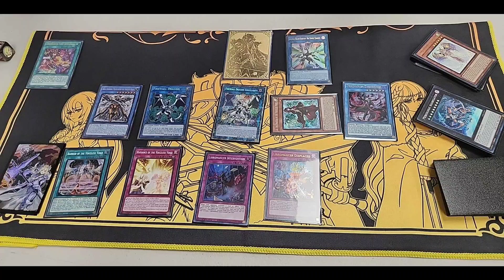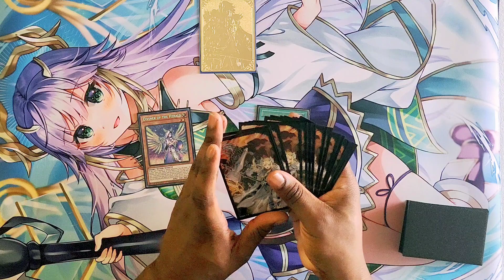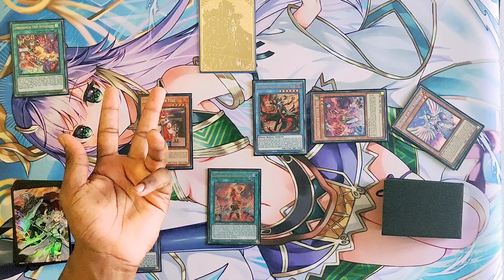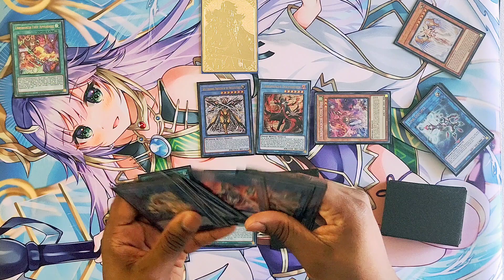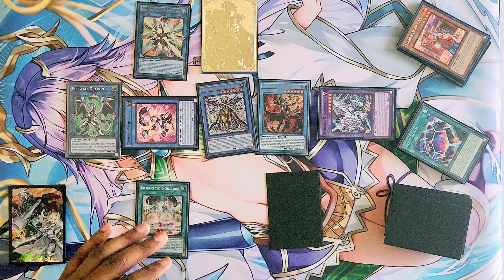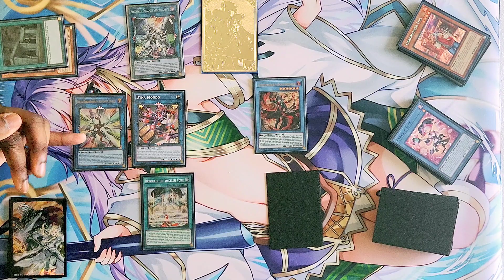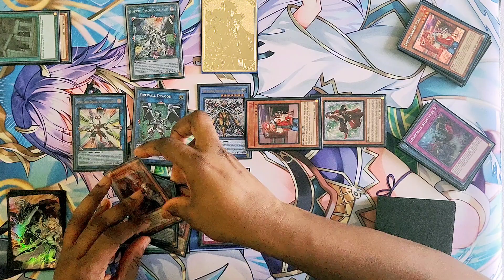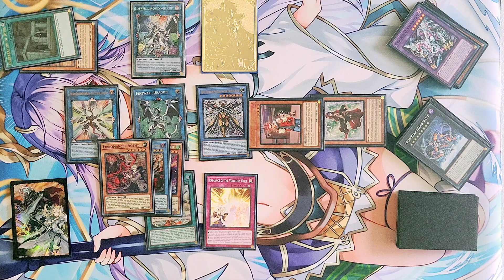Libromancer Voiceless Combo Tutorial!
The main deck, and how its structured is just the blueprint on how you might wanna build a libromancer buold of Voiceless. You can customize the extra deck however you like. A cyberse pile extra deck is just what I prefer. As always enjoy the content!